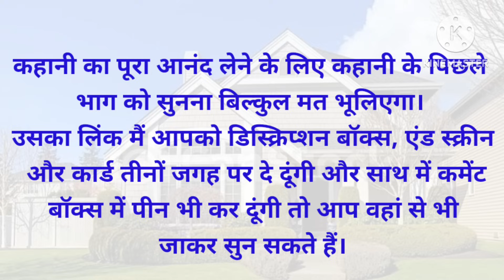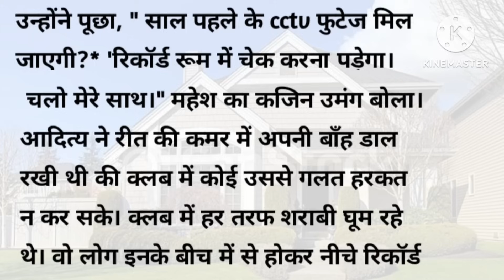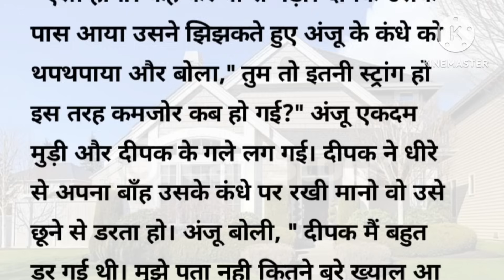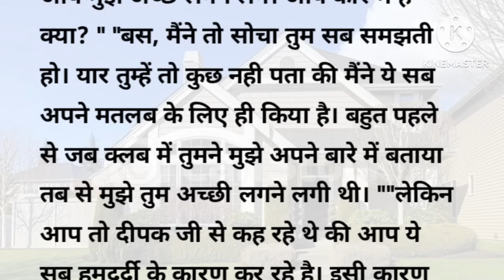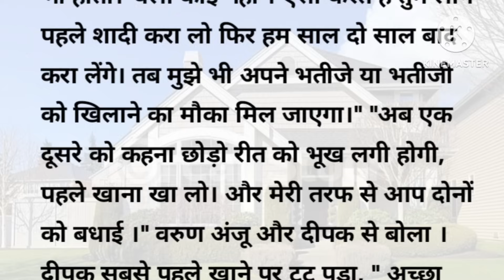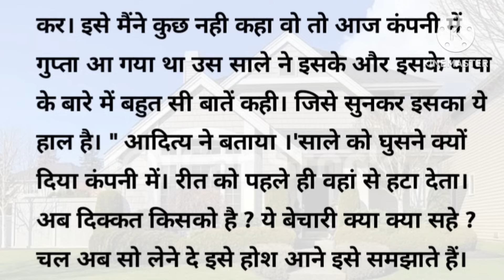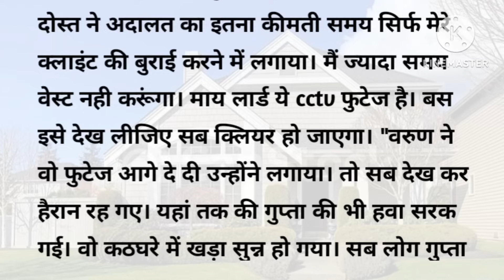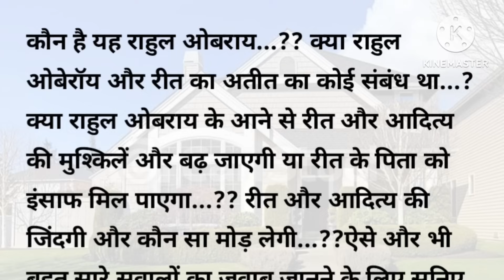क्या थी रीत के अतीत की सच्चाई जिसे जानकर आदित्य बिंद्रा के होश उड जाते..! भाग-4/heart touching story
क्या थी रीत  के अतीत की सच्चाई जिसे जानकर आदित्य बिंद्रा के होश उड़ जाते हैं..! भाग-4

About:- In this video, I have told you a motivational and inspirational story i.e क्या थी रीत  के अतीत की सच्चाई जिसे जानकर आदित्य बिंद्रा के होश उड़ जाते हैं..! भाग-4